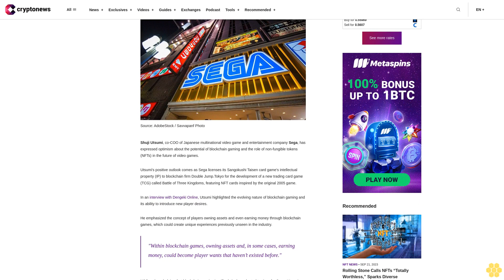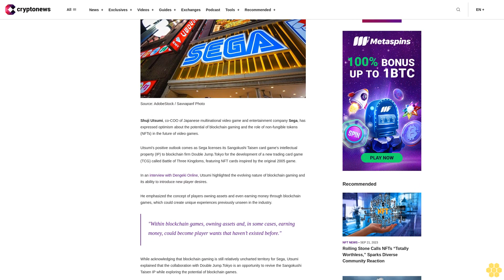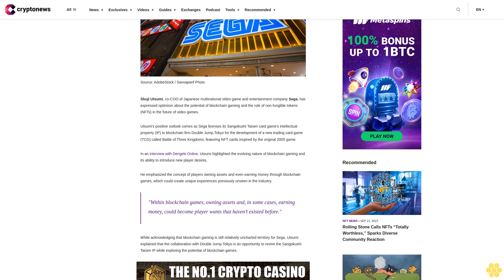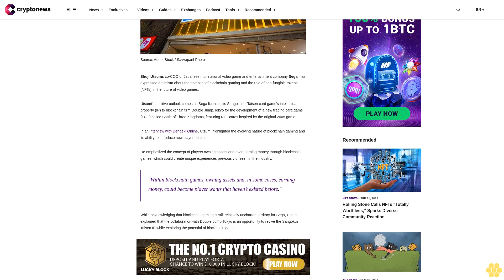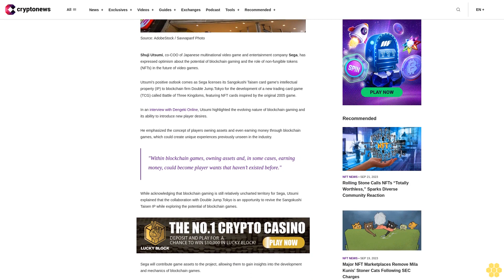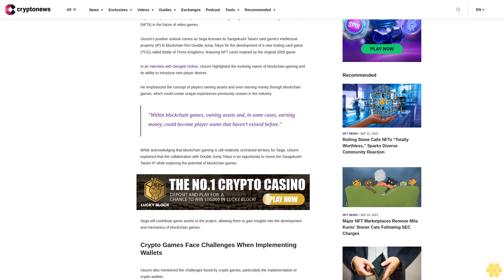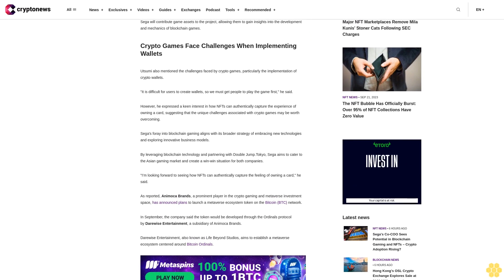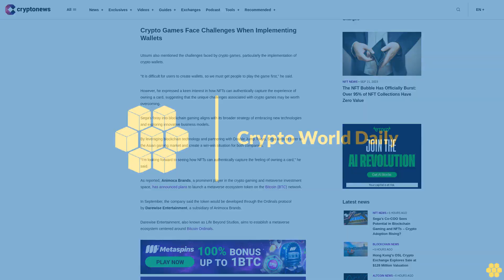Sega's Co-COO Sees Potential in Blockchain Gaming and NFTs – Crypto Adoption Rising?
Shuji Utsumi, co-COO of Japanese multinational video game and entertainment company Sega, has expressed optimism about the potential of blockchain gaming and the role of non-fungible tokens (NFTs) in the future of video games.

Utsumi's positive outlook comes as Sega licenses its Sangokushi Taisen card game's intellectual property (IP) to blockchain firm Double Jump.Tokyo for the development of a new trading card game (TCG) called Battle of Three Kingdoms, featuring NFT cards inspired by the original 2005 game.

In an interview with Dengeki Online, Utsumi highlighted the evolving nature of blockchain gaming and its ability to introduce new player desires.

He emphasized the concept of players owning assets and even earning money through blockchain games, which could create unique experiences previously unseen in the industry.

"Within blockchain games, owning assets and, in some cases, earning money, could become player wants that haven’t existed before."

While acknowledging that blockchain gaming is still relatively uncharted territory for Sega, Utsumi explained that the collaboration with Double Jump.Tokyo is an opportunity to revive the Sangokushi Taisen IP while exploring the potential of blockchain games.

Sega will contribute game assets to the project, allowing them to gain insights into the development and mechanics of blockchain games.

Crypto Games Face Challenges When Implementing Wallets.

Utsumi also mentioned the challenges faced by crypto games, particularly the implementation of crypto wallets.

"It is difficult for users to create wallets, so we must get people to play the game first," he said.

However, he expressed a keen interest in how NFTs can authentically capture the experience of owning a card, suggesting that the unique challenges associated with crypto games may be worth overcoming.

Sega's foray into blockchain gaming aligns with its broader strategy of embracing new technologies and exploring innovative business models.

By leveraging blockchain technology and partnering with Double Jump.Tokyo, Sega aims to cater to the Asian gaming market and create a win-win situation for both companies.

"I’m looking forward to seeing how NFTs can authentically capture the feeling of owning a card," he said.

As reported, Animoca Brands, a prominent player in the crypto gaming and metaverse investment space, has announced plans to launch a metaverse ecosystem token on the Bitcoin (BTC) network.

In September, the company said the token would be developed through the Ordinals protocol by Darewise Entertainment, a subsidiary of Animoca Brands.

Darewise Entertainment, also known as Life Beyond Studios, aims to establish a metaverse ecosystem centered around Bitcoin Ordinals.